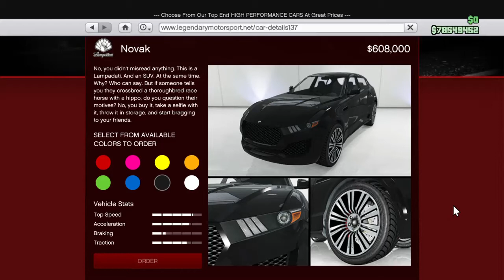GTA Online : Lampadati Novak Garage Options Weekly Update